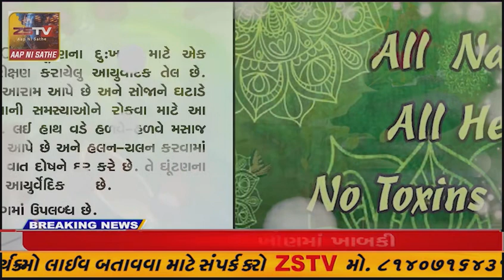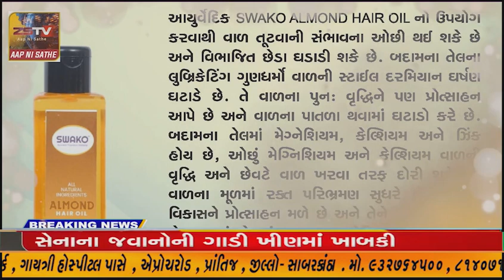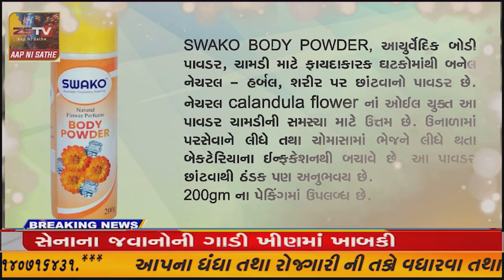ઝારખંડમાં વિધર્મીઓ દ્વારા રૂબી કા પહાડીન નામની યુવતીને લવ જેહાદ માં ફસાવીને તેની સાથે લગ્ન કર્યા